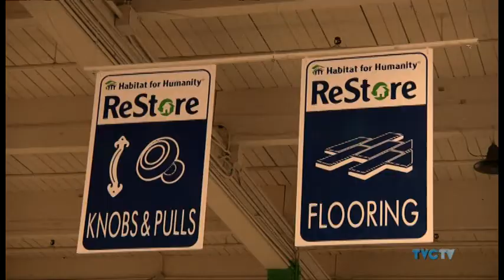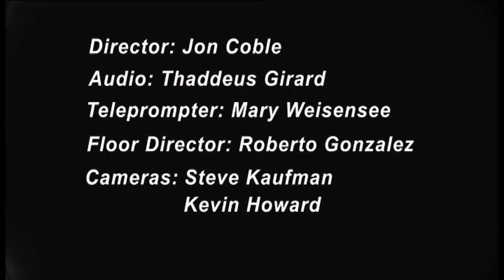Community Closeup - Green Building Home Basics